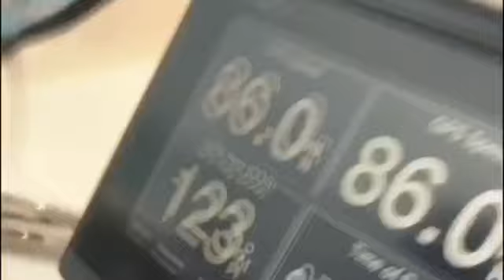Speed Kills but with skills it thrills . Race Never Stop . Mercury Racing 400R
Speed Kills but with skills it thrills . Race Never Stop . Mercury Racing 400R with end view with the beauty Mercury 115 PRO XS